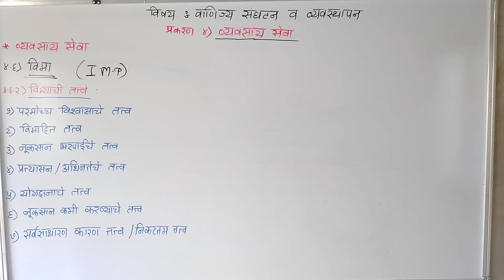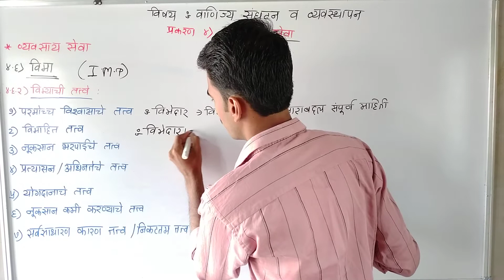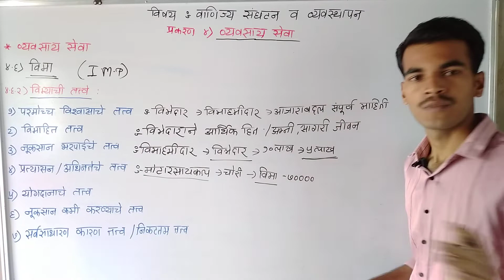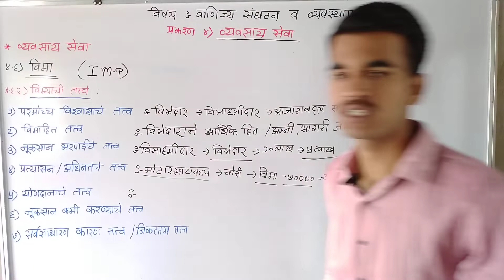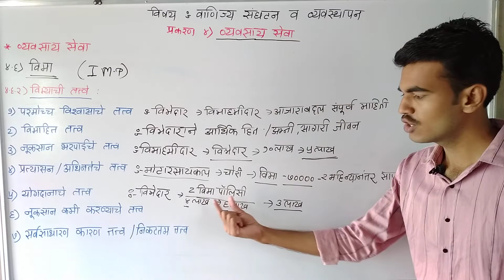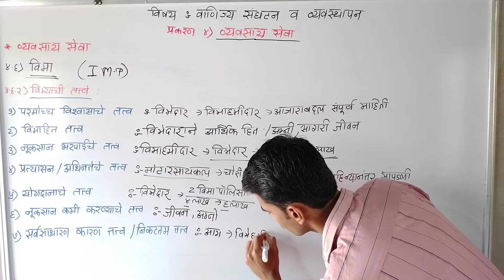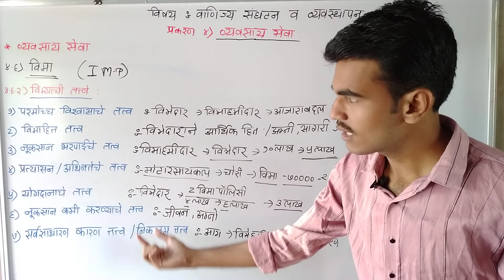12th Commerce|12th O.C.M|Principal Of Insurance|विम्याची तत्वे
नमस्कार मित्रांनो,
आज आपण वाणिज्य संघटन व व्यवस्थापन या विषयाच्या नवीन अभ्यासक्रमाची' ओळख करून घेत आहोत

धन्यवाद!